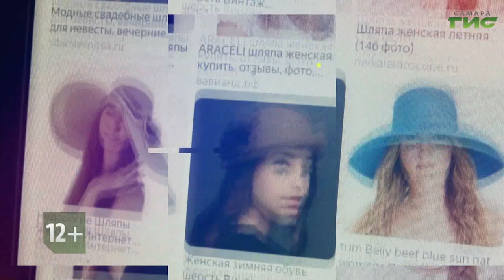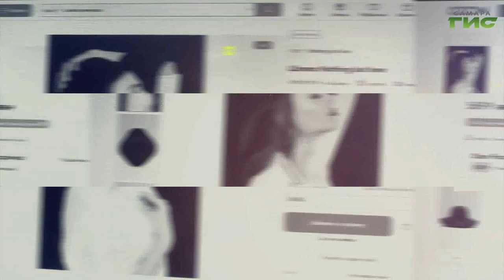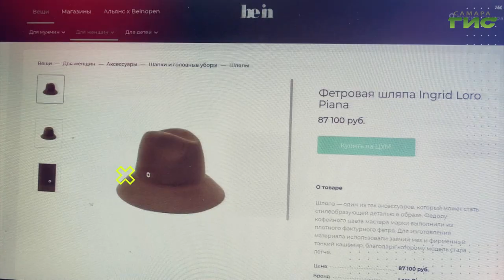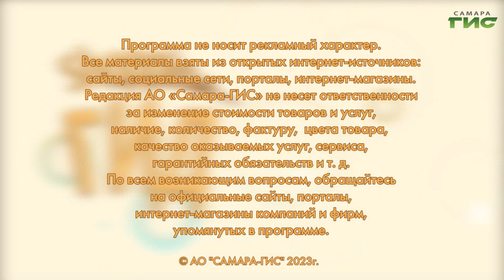Модные женские шляпы / "Shopping-ГИД" от 23.03.2023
Шляпная мода: как выбрать и с чем носить? Подскажет "Shopping-ГИД".